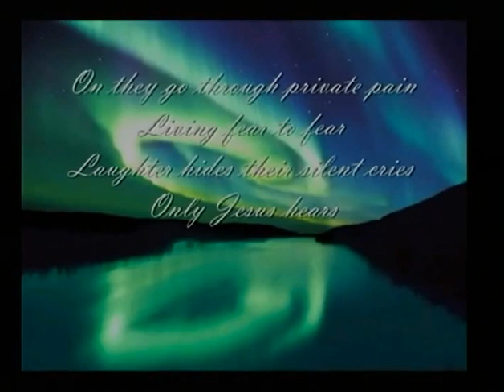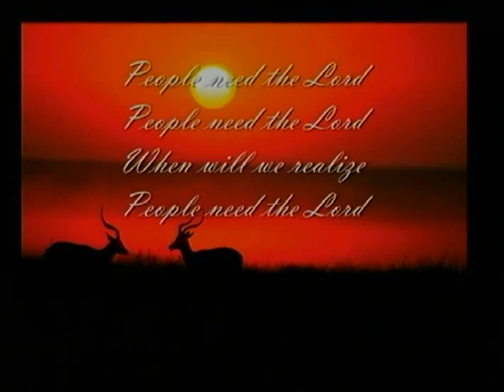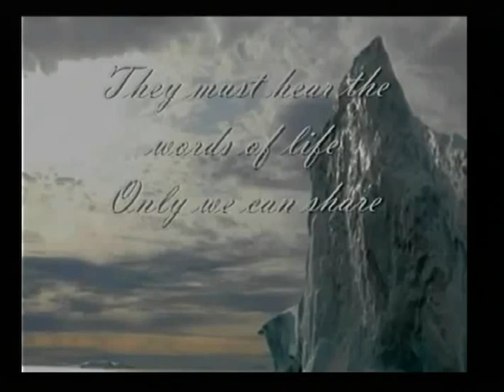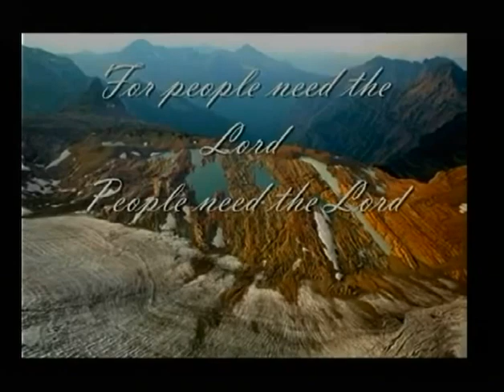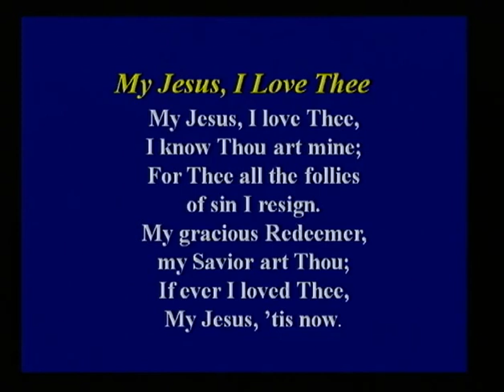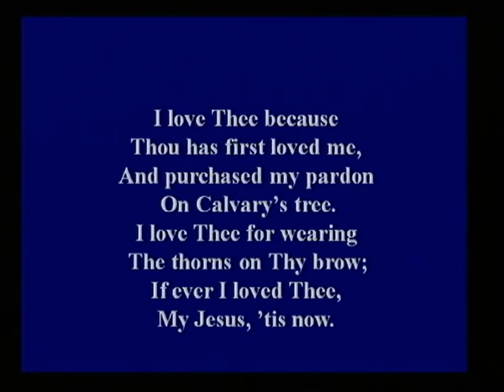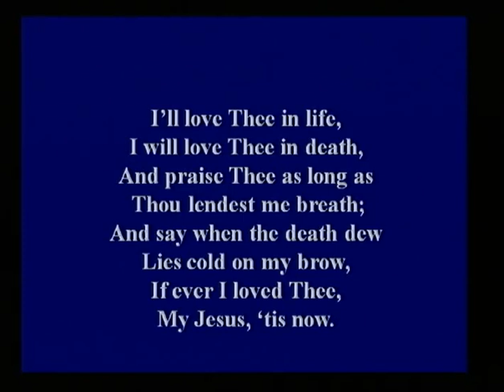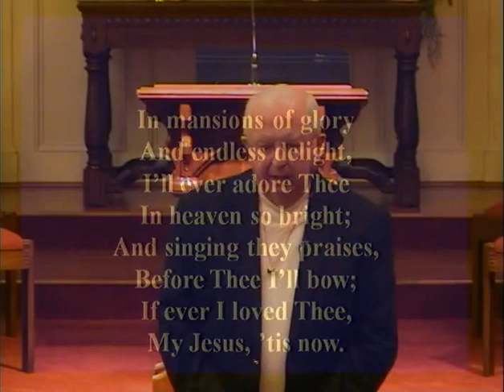The Second Greatest Commandment_January 31 2016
"You shall love your neighbor as yourself." -Jesus